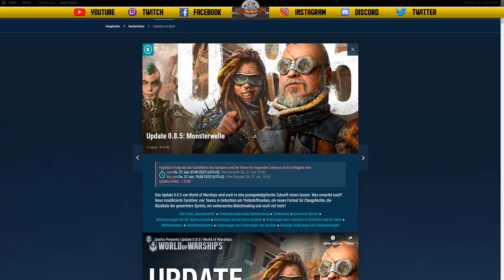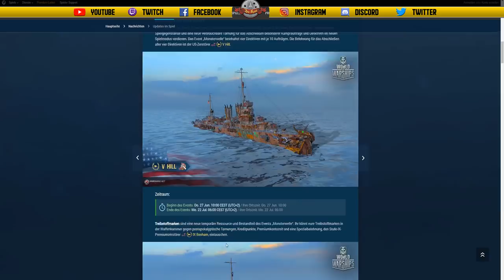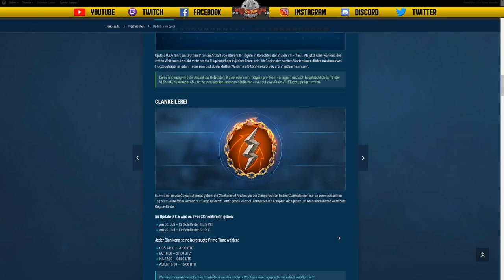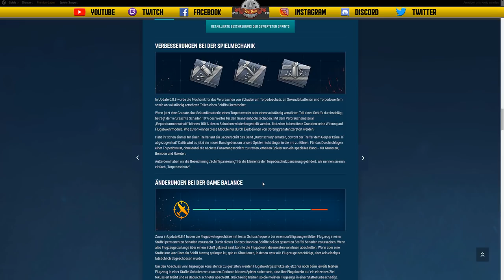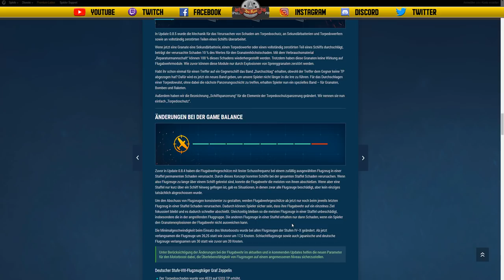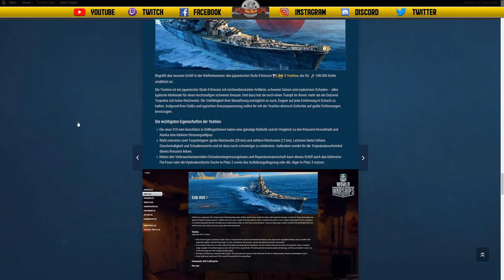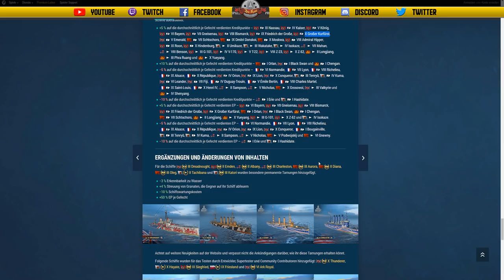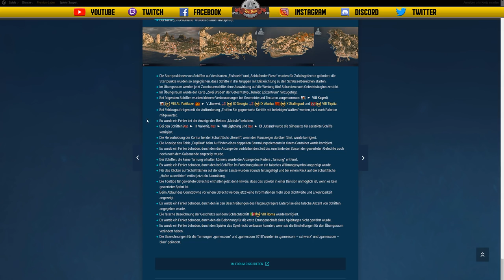UPDATE 0.8.5 DEEPTALK - deutsch - World of Warships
Wir erklären UPDATE 0.8.5!

🎧Teamspeak:
SeaKrauts.teamspeak.de
PW:Bismarck